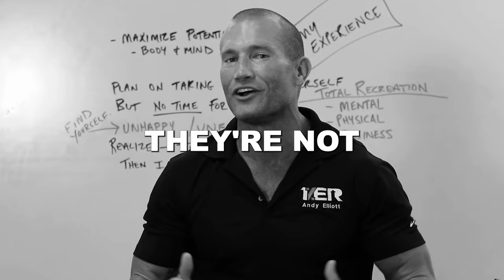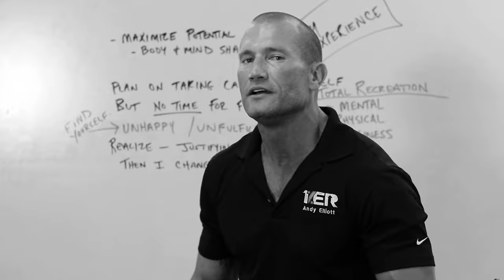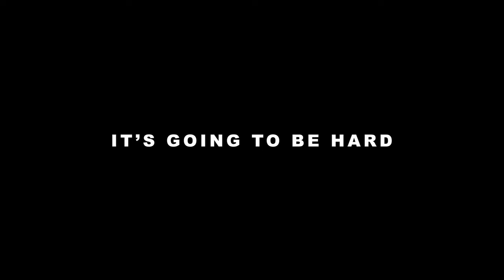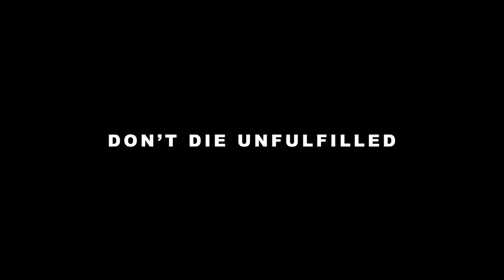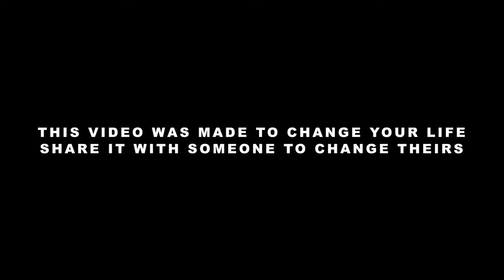WAKE UP CALL #13 Andy Elliott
Composer: Whitesand (Martynas Lau)
Year: 2017
Title: Eternity